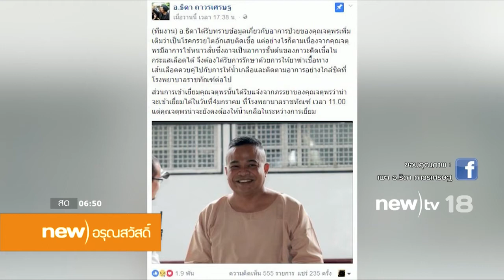จตุพร กรวยไตอักเสบติดเชื้อในกระแสเลือด | 04-01-60 | new)อรุณสวัสดิ์ | new)tv